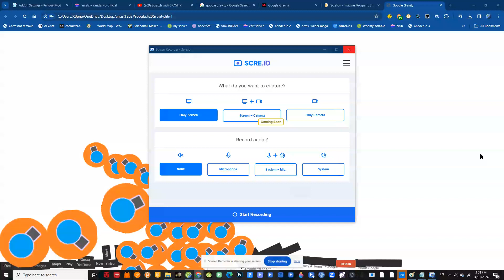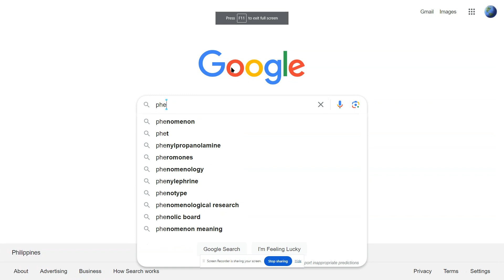Xander io logo army vs Google